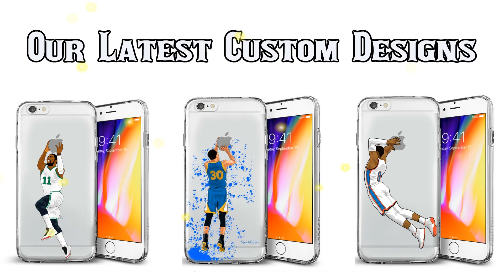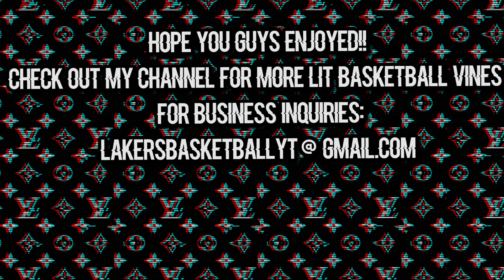NEW The BEST Basketball Vines of JUNE 2019 WEEK 2 (W/ Song Names)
Today in this BEST Basketball Vines video, I bring you guys well edited NBA Finals Highlights from the Toronto Raptors as well as the Golden State Warriors, let me know how you guys like the video and your thoughts on this crazy NBA Finals!! Congrats Raptors Fans you deserved to win this finals and hopefully Kawhi stays!!